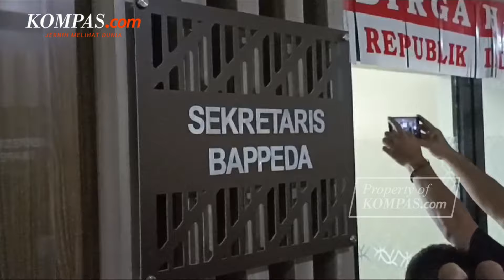Detik-detik KPK Geledah Pemkot Semarang, Bawa 3 Koper Berukuran Besar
Sejumlah pimpinan badan dan dinas di lingkup Pemerintah Kota Semarang diperiksa penyidik KPK, Kamis (18/7/2024) dalam lanjutan penyidikan sejumlah kasus dugaan korupsi di Ibu Kota Provinsi Jawa Tengah itu.

Sejumlah penyidik KPK memasuki salah satu ruangan dengan diikuti satu per satu pejabat, masuk ke dalam salah satu ruangan di lantai 8 Gedung Moch Ihsan untuk dimintai keterangan.

Video Jurnalis: Kontributor Semarang, Muchamad Dafi Yusuf
Penulis naskah: Katarina Astriyani Setyaningsih
Narator: Katarina Astriyani Setyaningsih
Video editor: Katarina Astriyani Setyaningsih
Produser: Monica Arum